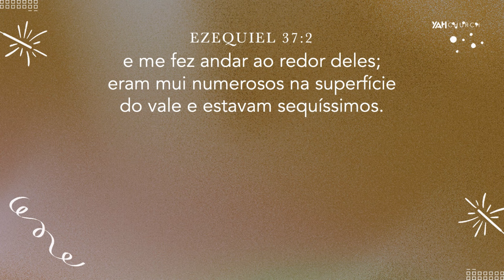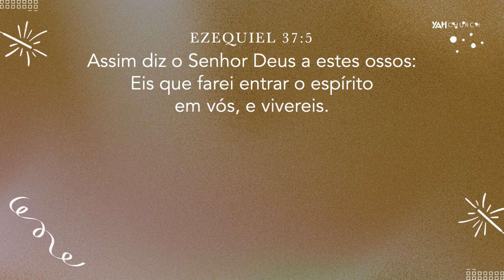PROFETIZE O MILAGRE! | Palavra de Hoje | Daniel Adans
Mensagem pregada pelo Pr. Daniel Adans, na YAH Church em 31 de Dezembro de 2023, no culto da Virada do Ano.